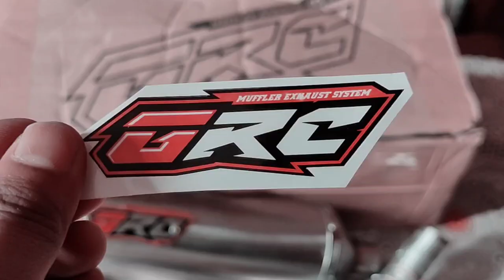UNBOXING KNALPOT SUPER GAHAR UNTUK SCORPIO SUPERMOTO !!! || Projec scorpio supermoto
Knalpot GRC mufler mantep banget untuk rekomendasi knalpot racing buat yamaha scorpio . harga nya terjangkau banget  kisaran 700 sampai 800rb tergantung permintaan custom .

Cek aja FB nya GRC Mufler